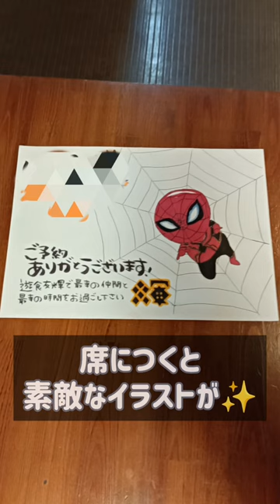【伊予西条グルメ】ホテルから徒歩5分〈遊食友輝〉中華創作メニューが豊富！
■エクストールイン西条駅前（愛媛県西条市）
■ホテル川六エルステージ高松（香川県高松市）

▼今回の動画の見どころ
エクストールイン西条駅前の伊藤です！
今回は【遊食友輝】さんをご紹介します。
中華の料理人を長年経験したオーナーさんが作る中華創作メニューが豊富な居酒屋さんです♪

人気ランキングは
①油淋鶏　②ギョーザ　③チーズ豆腐です！(*'▽')
ご予約をされますと店員さんが名前入りのウェルカムイラストをお席に用意してくれます！
伊予西条にお越しの際にはエクストールイン西条駅前から徒歩5分【遊食友輝】さんにぜひ足をお運びください！